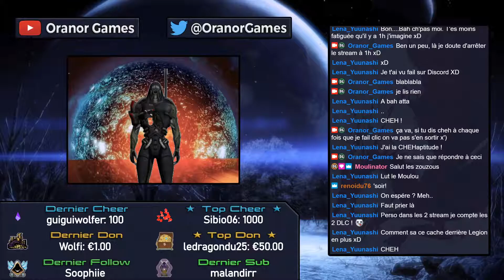[FR] Rediffusion Dragon Age Origins (Mode Cauchemar) 🔥 Live du 26/03 : Partie 15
Rediffusion du Stream du 26/03/2020 sur le jeu Dragon Age Origins (en cauchemar) !
Vous avez raté le Live ? Pas de soucis, voilà du Gameplay !

Un superbe RPG qui se déroule dans univers médiéval fantastique ! Un de mes jeux préférés sans aucun doute 😇

Dragon Age : Origins est un jeu de rôle basé sur un univers fantasy jusqu'alors inédit. Un système de combat en équipe intuitif permet de vaincre les hordes d'ennemis. En fonction de ses alliances et de ses choix, le joueur peut redéfinir l'environnement dans lequel il évolue. Chaque joueur participe à un prélude unique qui détermine sa vision du monde et comment le monde le perçoit, ce qui a ensuite une grande influence sur le déroulement de l'aventure. (synopsis de Jeuxvideo.com)